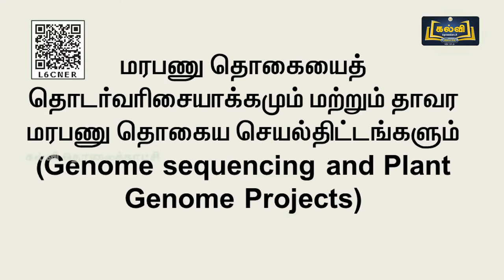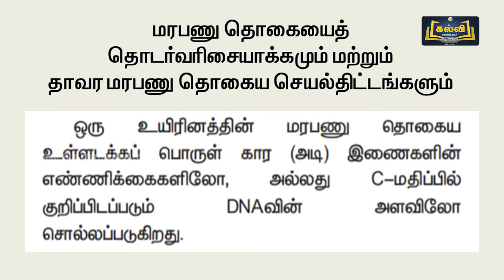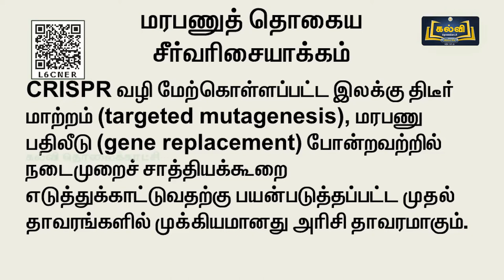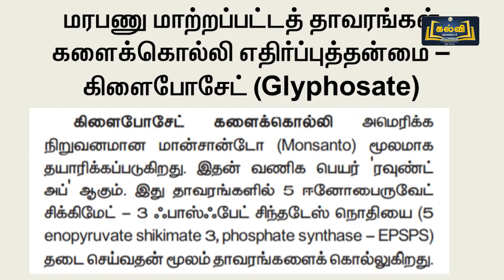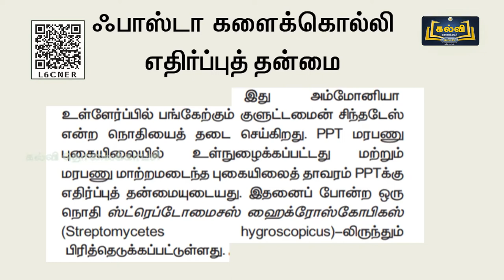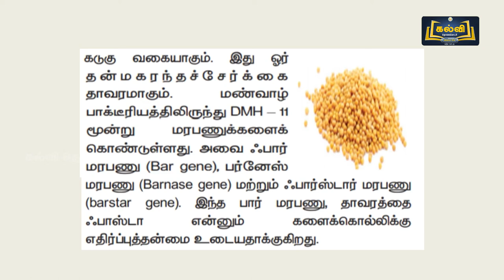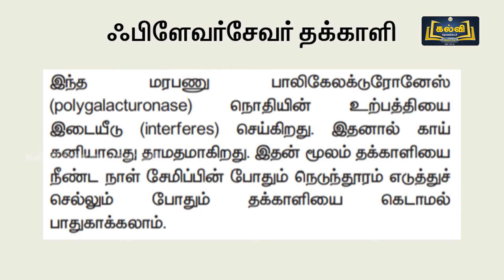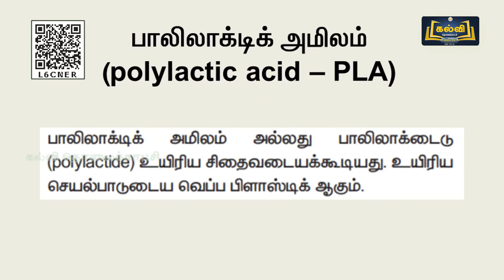Class 12 | வகுப்பு 12 | தாவரவியல் | உயிரித் தொழில்நுட்பவியல் | பாடம் 4 | பகுதி 5 | KalviTv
இப்பாடத் தொகுப்பில் பாடம் நான்கு பகுதியில் உள்ள "உயிரித் தொழில்நுட்பவியல்" என்ற தலைப்பின் கீழ் உள்ள மரபணுத் தொகையை தொடர்வரிசையாக்கமும் தாவர மரபணு தொகையை செயல் திட்டங்களும், மரபணுத் தொகையை சீர்வரிசையாக்கம், RNA குறுக்கீடு, மரபணு மாற்றப்பட்ட தாவரங்கள், களைக்கொல்லி எதிர்ப்புத் தன்மை மற்றும் ஃபாஸ்டா களைக்கொல்லி எதிர்ப்புத் தன்மை ஆகியன பற்றி ஆசிரியர் விளக்குகிறார்.